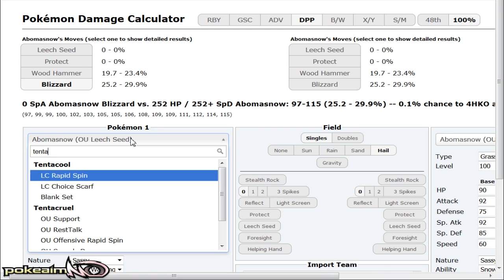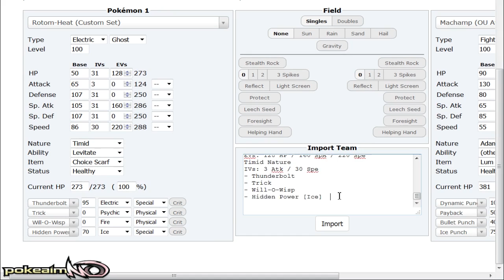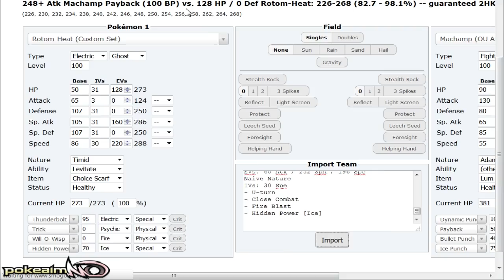"INFERNAPES DOMAIN" Smogon Classic 3: DPP Cup Round 3 - aim vs. shade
Round 3 of the Smogon DPP Cup! I am playing vs shade. Really love DPP, anything can happen! Hope you guys enjoy :]

asfgerthrrth Enjoy!